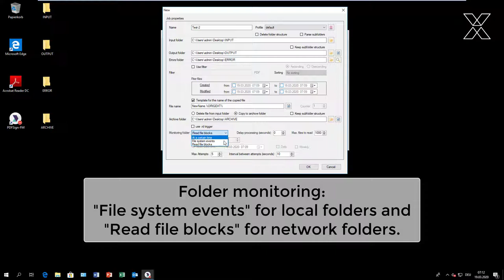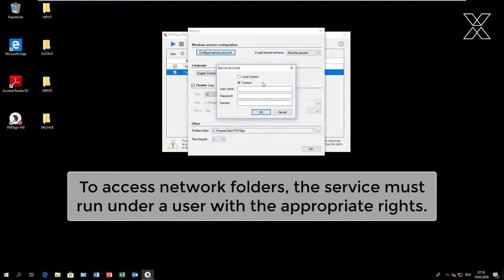PDFSign FM | PDF Signature Tool with Folder Monitoring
PDFSign-FM is an MS Windows service to sign PDF, PDF/A and ZUGFeRD documents with an X.509 certificate or to provide them with a time stamp.